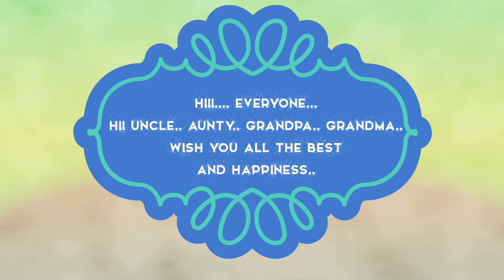makan di kambang iwak - mie tek-tek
Nah guys Uda penasaran kan ...
Cusss langsung ntn ya...
mie ayam
mie lemonilo
mie samyang
mie ayam palembang
mie tumis
mie atet palembang
mie ayam terdekat
mie aceh palembang
mie aceh berasal dari daerah
a mies tennis
a mienne
a mie de pain
a miei amici
a mier meaning
a miel de maple
a miesiące po niemiecku
mie burung dara
mie bangka
mie bandung
mie bahasa inggris
mie belitung
mie baru
b mee
b mee transfermarkt
b meet west
b meet
b mee hervey bay
b meet wesh cast
b meehan horse trainer
mie celor
mie celor 26
mie celor 26 ilir
mie celor terdekat
mie celor poligon
mie celor indomie
mie celor 26 ilir palembang
c minor gitar
c minor chord
c minor guitar
c minor piano
c minor scale
c minor ukulele
c minor chord guitar
c minor kunci gitar
mie dzohir
mie dok dok
mie diet
mie dower
mie dingin korea
mie dajjal
mie dog dog
mie dara
d miel
d mies
mie d'oli
miel d'arabie chopard
miel d'acacia
miel d'eucalyptus
miel d'oranger
miel arbousier
mie enak
mie eko
mie enak kremes
mie ekonomi
mie empal gentong
mie expert
mie eko goreng
mie eko harga
emie
emiel
emie medan
emie acuan
email saya
emier
emiel etika
emie acuan 12 pluit
mie fajar
mie frozen
mie fajar jadul
mie fitmee
mie favorit jepang yaitu
mie fettucini
mie fit me
mie free gluten
f miescher
f miejski
f miescher pronunciation
f miele induction
miele f 12020 s-3
miele f 12016 s-2
f138 miele
mie goreng
mie gaga
mie goreng jawa
mie goreng indomie
mie goreng pedas
mie goreng tumis
gmail
gmail login
gmail baru
gmail masuk
gmail saya
gmail indonesia
mie hijau
mie hitam korea
mie hun
mie hype abis
mie hotplate
mie hitam
mie hijau sehat
mie instan
mie indomie
mie intermie
mie instan terenak di dunia
mie instan pedas
mie isi 2
mie indomie goreng
i miev
i miss you artinya
i miss you so much artinya
mie jawa
mie jalapeno
mie jawa di palembang
mie jalapeno kuah
mie jawa palembang
mie jawa simpang sekip
j mie pedas dahsyat kota mataram nusa tenggara bar
j meier
j-mie wong
j-mie wong age
j miedwie
j-mie wong profile
j-mie viralcham
j'mie nasi kukus
mie korea
mie kriuk
mie koba
mie kwetiau
mie kari ayam
mie koba 88 palembang
mie kriuk indomie
k mie korean noodle
k miercoles
k miercoles de martes
k+ mien phi
k miercoles kfc precios
k miercoles kfc
k miercoles kfc 2020
k miercoles kfc 2019 precios
mie lidi
mie lemonilo di palembang
mie lemonilo harga
mie lidi si umang
mie lidi mentah
mie lidi palembang
mie lidi medan
l miedler
l miedler live score
l miere
l miedler vs s kopp
l miedler ranking
l miedler v s pichler
l miedler vs s kopp live
mie manalagi
mie mercon
mie medan
mie mentah
mie mas mus
mie mengandung
mie malaysia
mie mentah palembang
m&mie
m mieszkanie
m. mieth bedachungen und bau gmbh
m-mies oy
m.miele
m. mieszkania
miedo m clan
miele m 7240 tc
mie nyemek
mie nissin
mie nyemek indomie
mie nyonyor level 3
mie noodle
mie nyemek resep
mie nyemek jogja
n mies ahrweiler
n mien tay
n miesniowo skorny
n mier
n mieszkania
n miehen nimi
mien nam
mie n yu
mie ongklok
mie ongklok bogor
mie organik
mie onyol
mie ongklok wonosobo
mie omelet
mie ongklok dieng
o mie sa cada
o mie si una de nopti
o mie sa cada alaturi de tine versuri
o mie de motive
o mie sa cada alaturi de tine
o mie de inimi
o mie noua sute optzeci si patru
mie pangsit
mie pedas
mie pangsit palembang
mie pangsit aang
mie promina
mie pedas korea
mie putih untuk bakso
pop mie
pop mie dower
pop mie gledek
pop mie goreng
pop mie pedes dower
pop mie kari ayam
pop mie sedap
pop mie goreng pedas
mie qq
mie kirin
mie qu
q miedo
q moesha
q-mie
que miedo memes
q miedo a las alturas
mieir q
mie q-bo
q es miercoles de ceniza
mie ramen
mie ramen palembang
mie rebus medan
mie rasa seblak
mie rendah kalori
mie rendang
r mierez
r mahrez transfermarkt
r/minecraft
r. miedema schilder
r. miedema
r. miehei
r/miesha tate
mie seblak
mie sedaap
mie selera pedas
mie sakura
mie seblak hot jeletot
mie setan
s mielitz
xs mien trung
xs mien nam
xs mien bac
s miene
s miettinen hauho
s mies
sni 8340 miele
mie tek tek
mie terang bulan
mie tek tek palembang
mie tumis jawa
mie telor
mie telur
mie tumis goreng
t mierken
t-mie
t mierennest
t mierennest hamme
t mierken grimbergen
t mienthuis vakantiehuizen texel
t mierken school
t-mies koulutus
mie udon
mie ufo
mie urai
mie untuk mie ayam
mie untuk diet
mie ufo halal
mie udon kemasan
u mietka słupsk
u mietka
u mierendorffplatz
u mieszka rowy
u mietka zakopane
u mietka sklep
u mietka sklep słupsk
u jack mielno
mie vitamie
mie vegan
mie viral
mie vegetarian
mie vegan javara
mie volcano
mie volcano chicken noodle
v miedema
v mieczy
v miery
v mieste tu
v mieczy tarot
v
mie zhou palembang
mie zhang qing
mie zhou
z miesa mielonego co mozna zrobic
z miesem pyzy
z miejscowości a do b kursuje pociąg towarowy
z miecha klawiatury i zestawu guzików składa się
z mielonego mięsa
z miesem kartacze
z miesem pierogi
z miesem krokiety
mie 0 kalori
mie 08
mie 00
mie_0809__
mie pangsit 09 binjai
mie apa 0 a 10
mie pangsit 09
mie ayam 08
0 mile
0 mile mp3
0 mile lyrics english